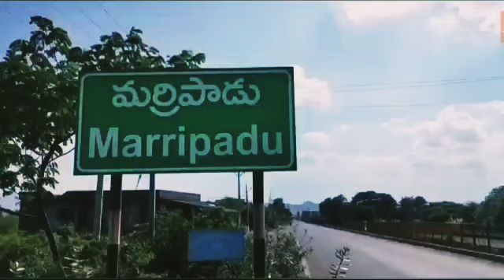సీపీఐ రాష్ట్ర మహాసభకు మర్రిపాడు మండలం నుంచి సీపీఐ రైతు సంఘం అధ్యక్షులు గంగినేని నారాయణ ఆధ్వర్యంలో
నెల్లూరు లో ఈరోజు నిర్వహించే సీపీఐ రాష్ట్ర మహాసభకు మర్రిపాడు మండలం నుంచి సీపీఐ మండల రైతు సంఘం అధ్యక్షులు గంగినేని నారాయణ ఆధ్వర్యంలో నాయకులు, కార్యకర్తలు  నెల్లూరు సభకు  అధిక సంఖ్యలో తరలివెళ్లారు. నెల్లూరు లో జరుగుచున్న మహాసభలకు రాష్ట్ర కార్యదర్శి సిపిఐ రాష్ట్ర కార్యదర్శి రామకృష్ణ  ఆధ్వర్యంలో జరుగుతున్న మహాసభలో జయప్రదం చేయాలని  కోరుతూ  జిల్లా నలుమూలల నుంచి సిపిఐ నాయకులు కార్యకర్తలు అధిక సంఖ్యలో మహాసభలకు బయలుదేరడం జరిగిందని ఈ సందర్భంగా తెలిపారు.